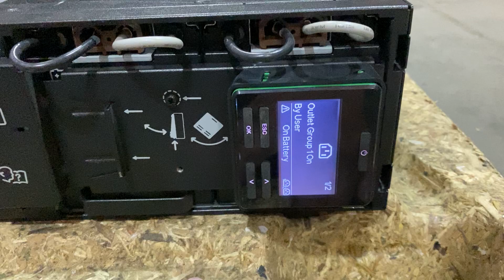SRT5Kxli start up with no mains